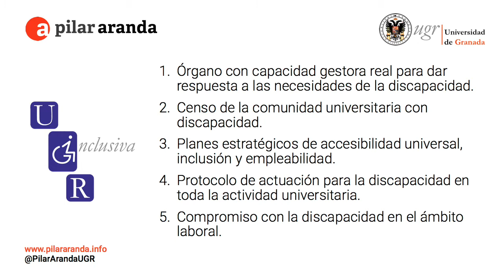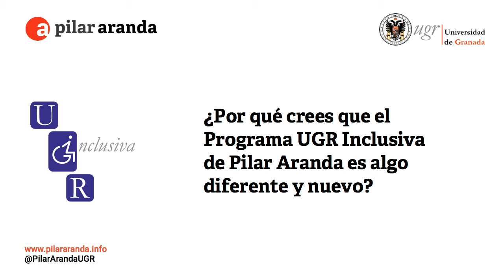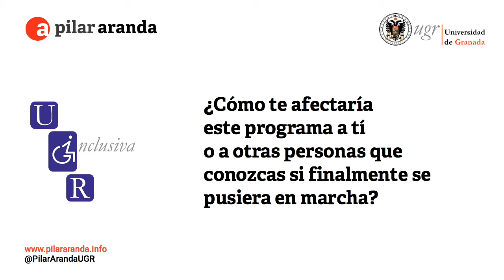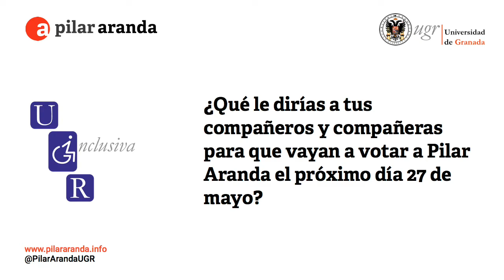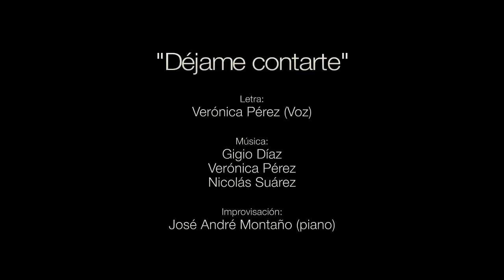UGR inclusiva: testimonios